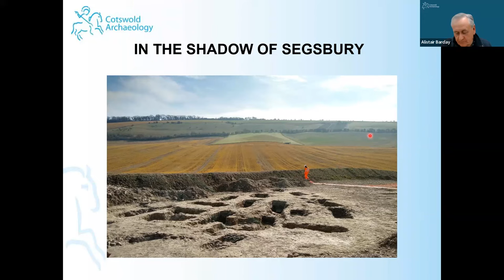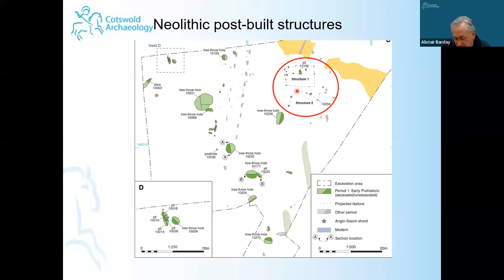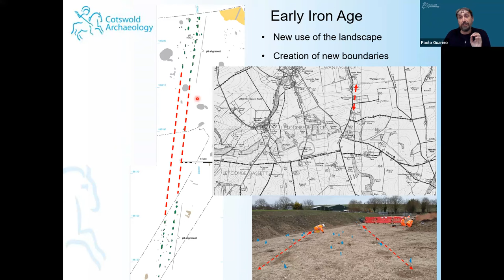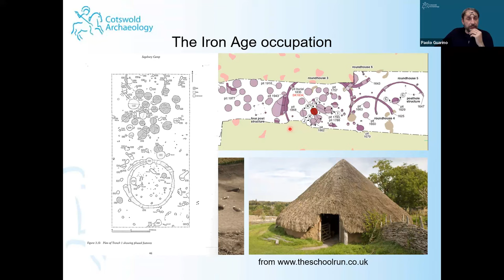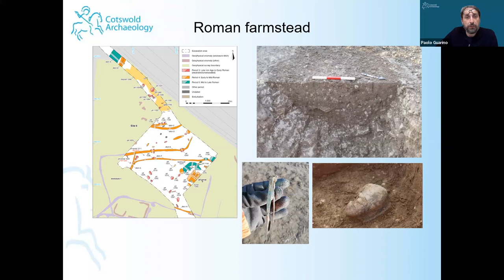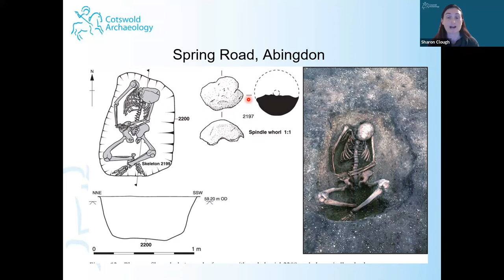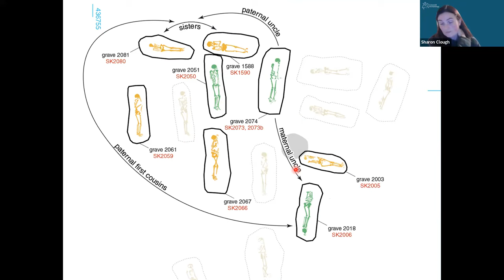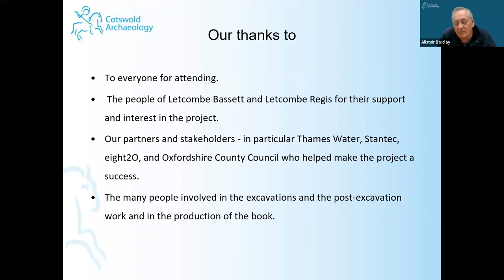"In the Shadow of Segsbury" – excavations along the Childrey Warren Water Pipeline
Cotswold Archaeology's Alistair Barclay, Paolo Guarino and Sharon Clough present a talk to mark the publication of the book ‘In the Shadow of Segsbury’, revealing details of an Iron Age settlement and associated burials (and what they tell us about Oxfordshire's past inhabitants).

PLEASE NOTE: human remains will be featured during the presentation.